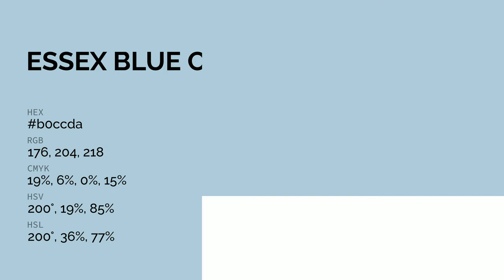Essex Blue color b0ccda hex color - Blue color - Warm color b0ccda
What color is Essex Blue ? b0ccda hex color - Blue color - Warm color b0ccda

Hex b0ccda Color Code is also known as Essex Blue color.

Hex b0ccda Color code in RGB color code model is created after adding 69.02% red color, 80.00% green color and 85.49% blue color.
Hex b0ccda Color code in CMYK color (process color) code model is generated after subtraction of 19% cyan, 6% magenta, 0% yellow and 14% black.